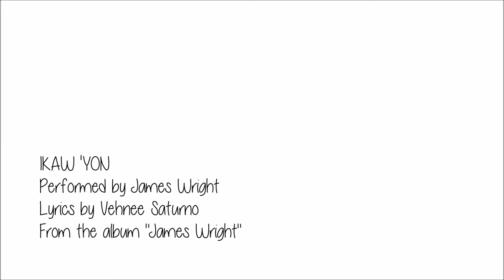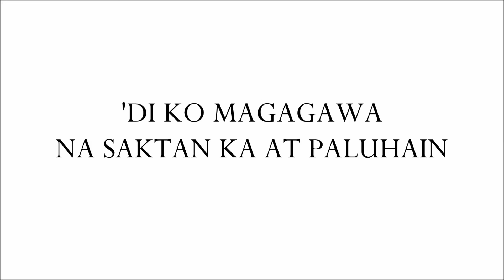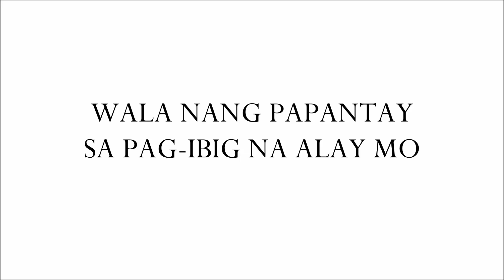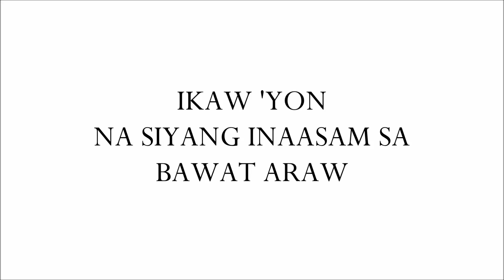James Wright - Ikaw 'Yon (Lyric Video)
IKAW 'YON
Performed by James Wright
Lyrics by Vehnee Saturno
From the album "James Wright"